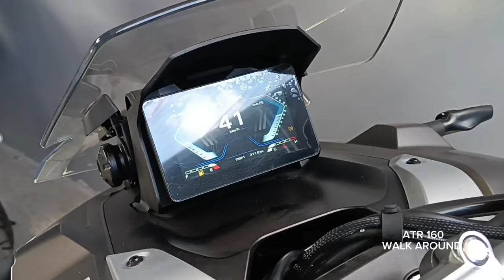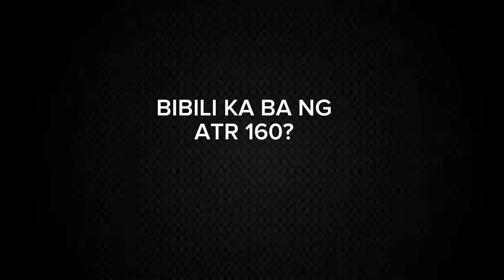LONG VIDEO EXPLAINING | ATR160 RESERVATION SPECS ETC..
MDL SET WITH HORN